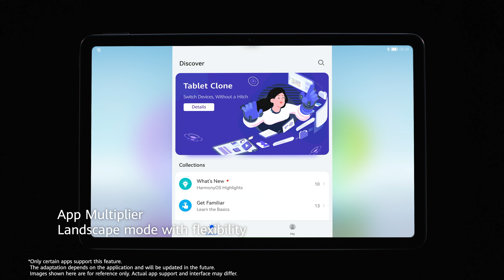【HOW-TO】HUAWEI MatePad App Multiplier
Double up your efficiency with the updated app multiplier feature on HUAWEIMatePad.

Elevate your tablet experience with the user-friendly landscape mode; simply lock the split windows and start working on both sides independently.

Now available nationwide at RM1,599 with 🎁 FREE* HUAWEI Smart Keyboard worth RM399!